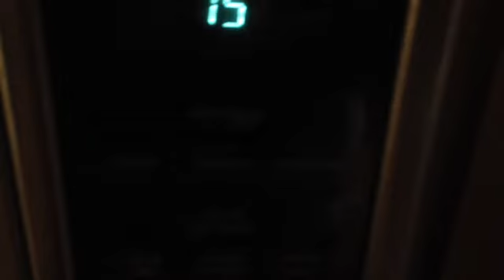Lps this isnt what i had in mind but ok